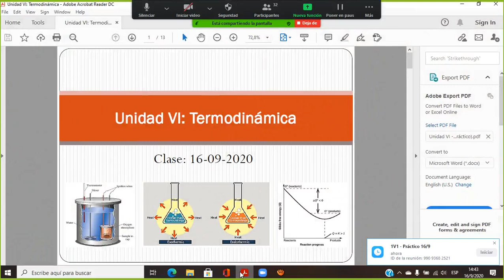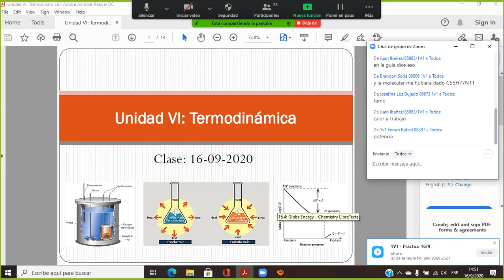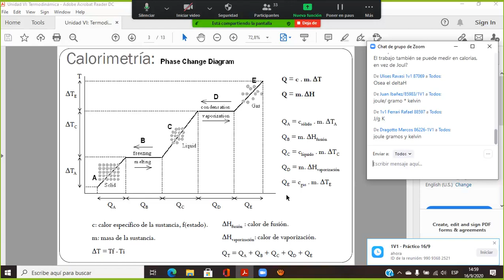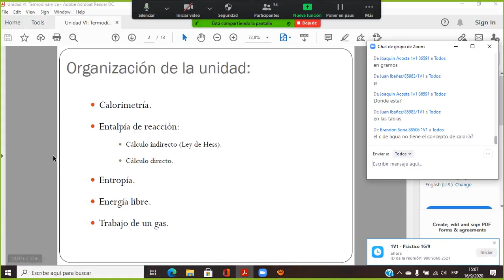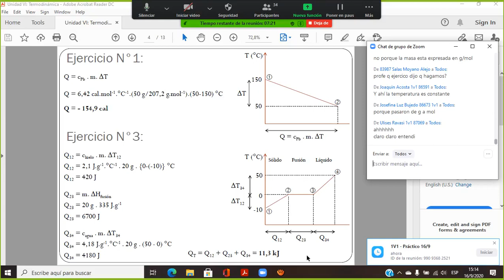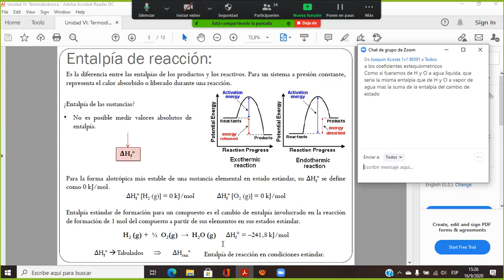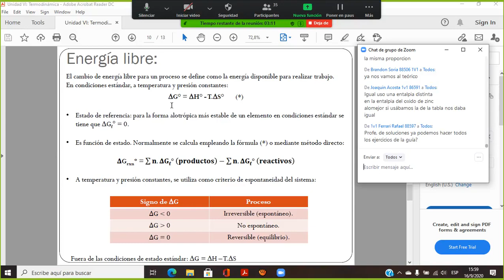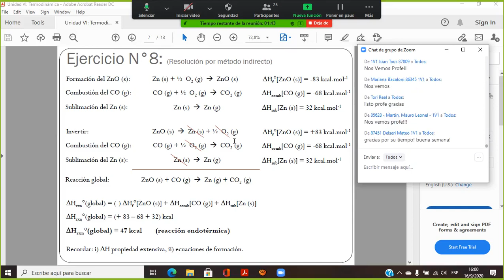13- Química General Práctico Clase Termodinámica I 16-09-2020